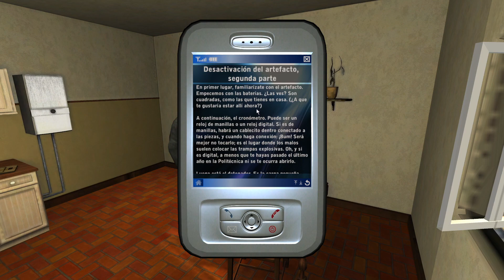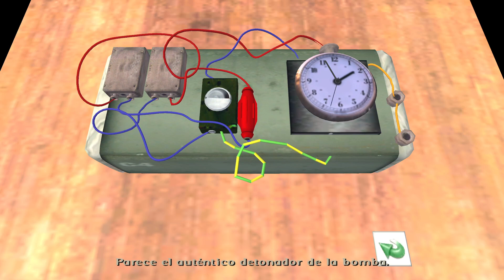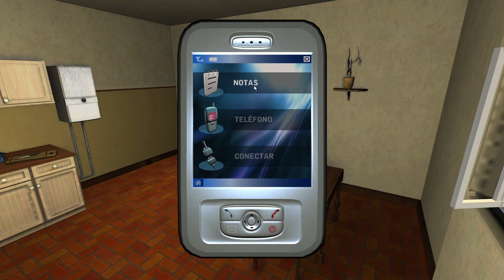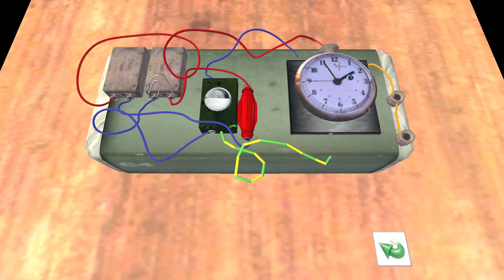🔴Broken Sword 4. Stream de Twitch Completo.Nos escapamos de la mafia. Gameplay #6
Si te ha gustado, no dudes en dejar tu like 👍 y compartirlo con tus amigos.

Además, te invitamos a unirte a nuestra comunidad en Twitch, donde podrás disfrutar de los streams completos y vivir momentos aún más emocionantes.